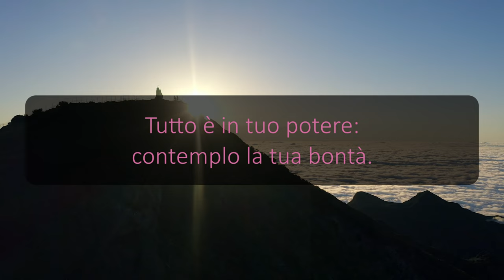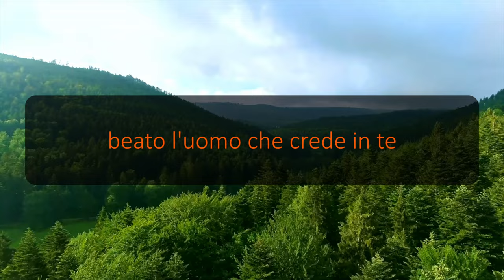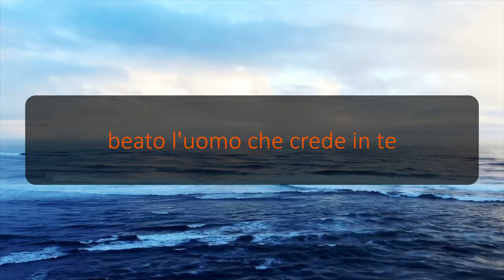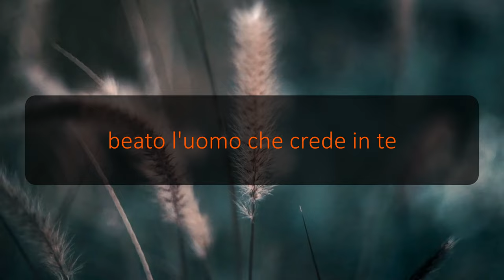Lode alla Trinità (versione orchestrale) Rinnovamento Nello Spirito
Versione orchestrale del canto "Lode alla Trinità", di Salvatore Martinez, Beny Conte e Giuseppe Ferrante, del 1997, incluso nella raccolta "Risplendi, Gerusalemme".

Cover adatta anche al supporto del canto.

Immagini dal canale @HikingFex